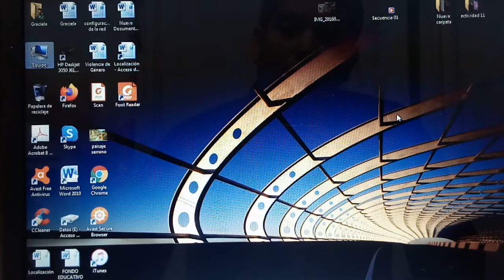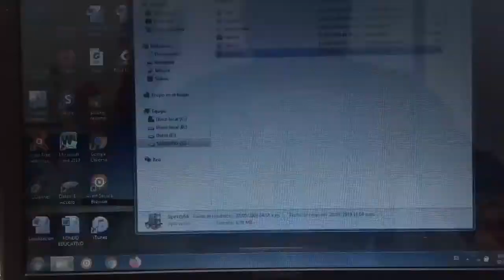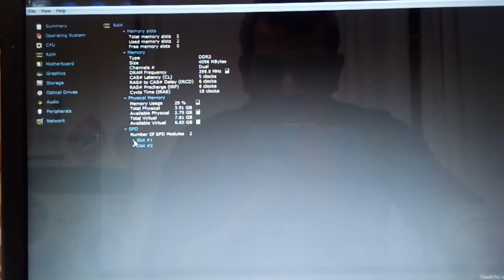ACTUALIZAR MEMORIA RAM 🔁 de notebook HP Compaq Presario CQ40 modelo 505LA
💡 En este video muestro como ACTUALIZAR la MEMORIA ram de la notebook  HP Compaq Presario CQ40 modelo 505LA. Vas a ver cómo averiguar el repuesto que se necesita, cómo hacer la actualización y cómo verificar que esté todo bien!